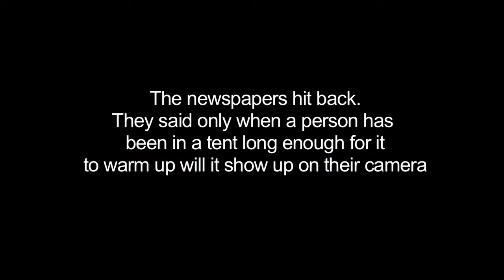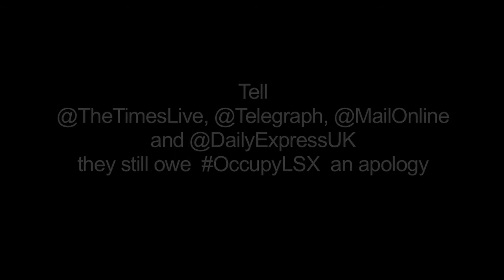EXPOSED AGAIN: MEDIA'S LATEST OCCUPYLSX EMPTY TENT STORY COLLAPSES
After we exposed the 'empty tents' story as a lie, some newspapers came up with a new line. They said their thermal imaging camera only sees which tents are occupied when someone's been in it for a while and it's warmed up. We thought this was nonsense, we thought they were covering up for their mistake. So we tested their theory. If a thermal camera couldn't tell which tent was occupied after someone spent an hour in one then the story would crumble. Guess what...